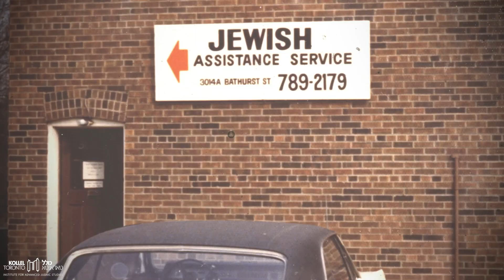Kollel Avreichem Toronto - A Kollel is Born